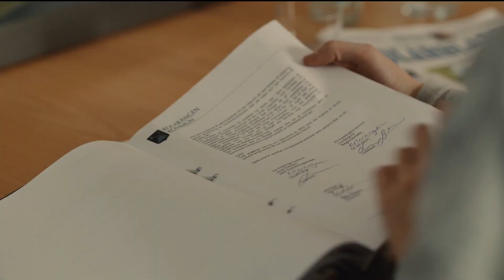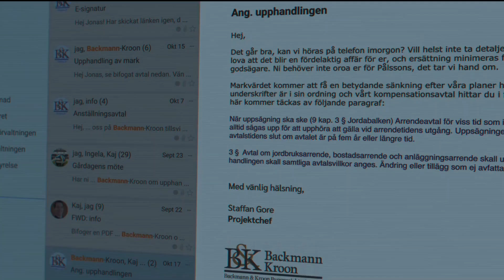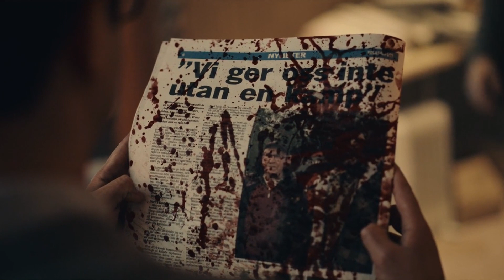serial killer kill rich man | hollywood movie explained in hindi and urdu | new movie explenation